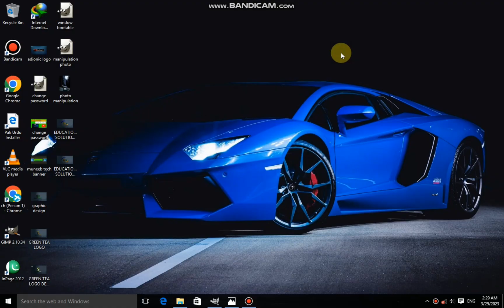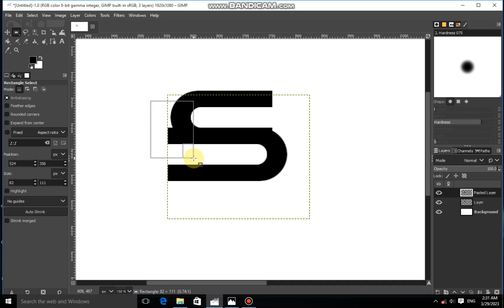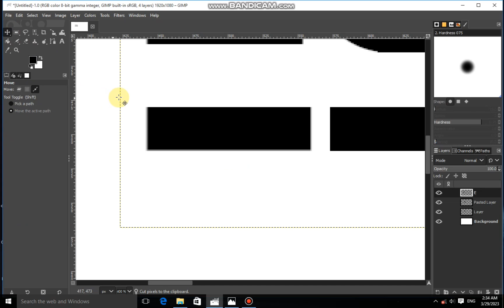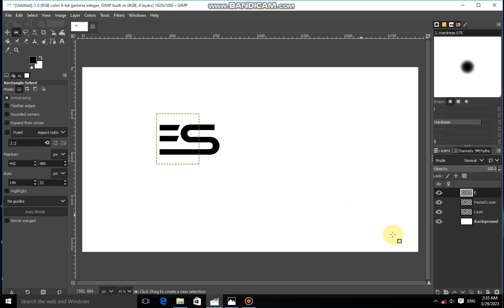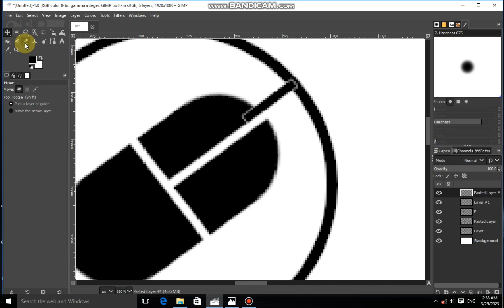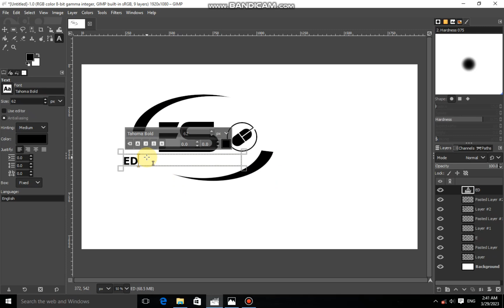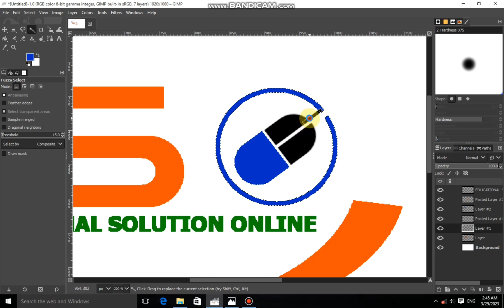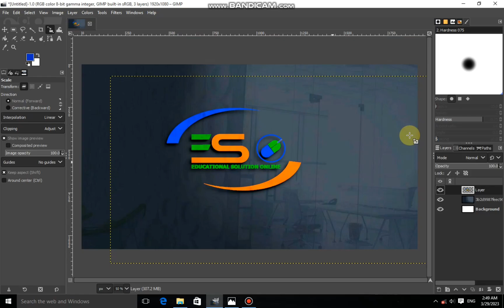Professional Logo Design In Gimp Tutorial | How to make Logo In Gimp Photoshop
In this video i will teach you How to Professional Logo Design In Gimp Tutorial | How to make Logo In Gimp Photoshop. Thanks
Topic Covered:
(1) Logo Design services
(2) Logo Design company
(3) Logo Design letters
(4) Logo Design for free
(5) Logo Design your own